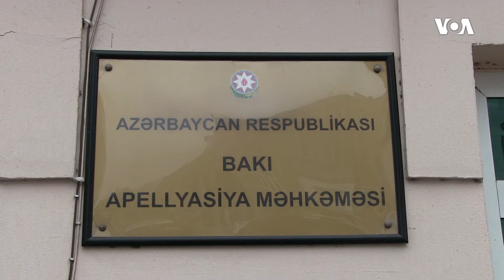Tofiq Yaqublunun şikayəti üzrə məhkəmə baxışı başlayıb